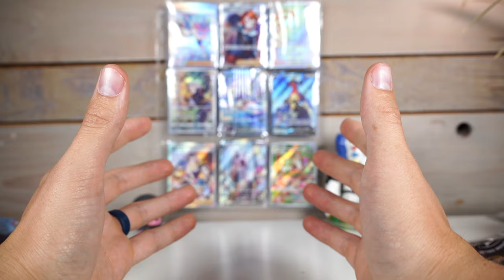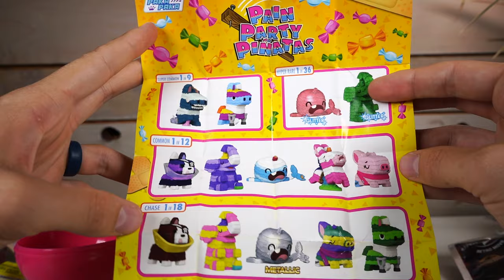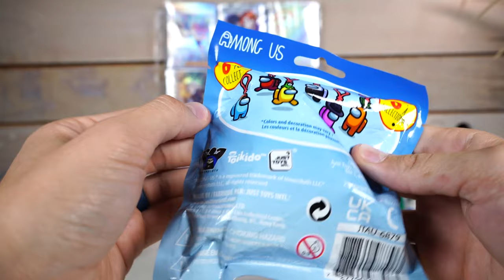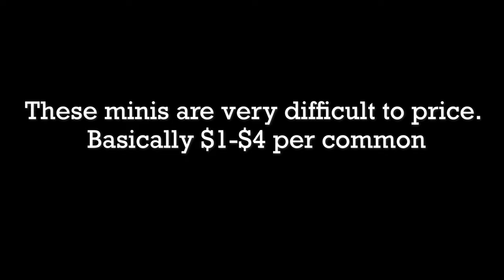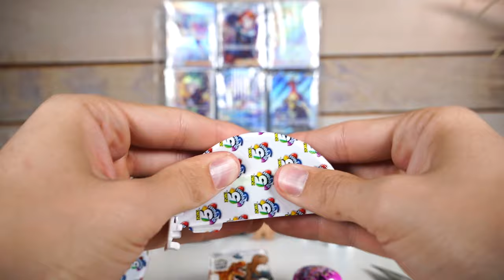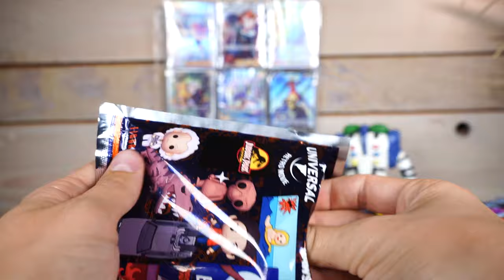I found a BUG opening bargain bin mystery toys!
I bought some junk toys from the gamestop pro week. Found a couple more suprises than I was expecting!